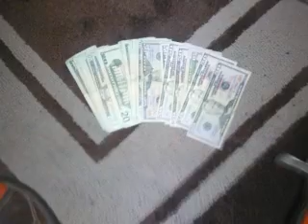Redd Nino Came down